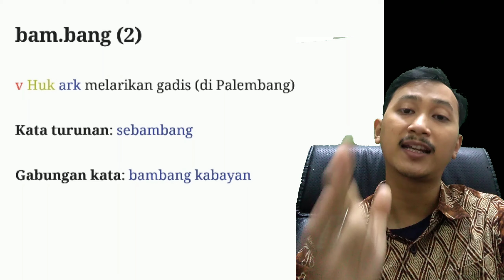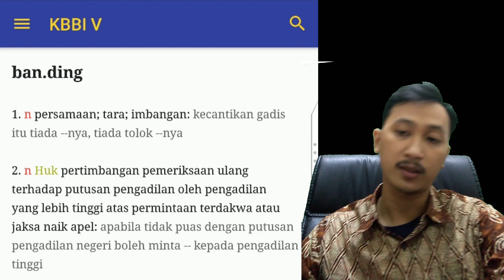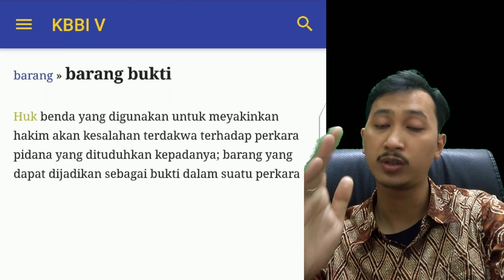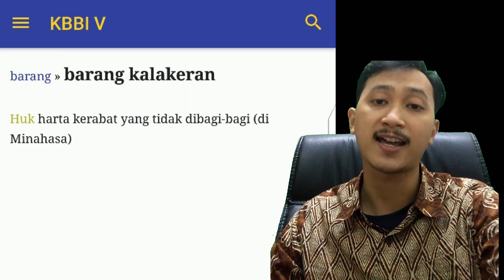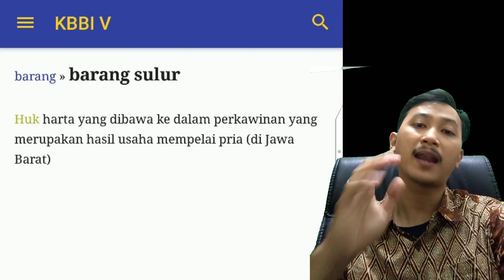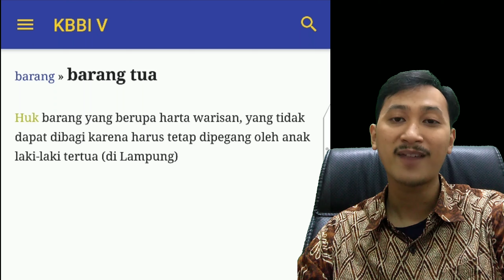BELAJAR ISTILAH ILMU HUKUM DARI KBBI (BAGIAN 3)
istilah-istilah dalam Ilmu Hukum dari KBBI